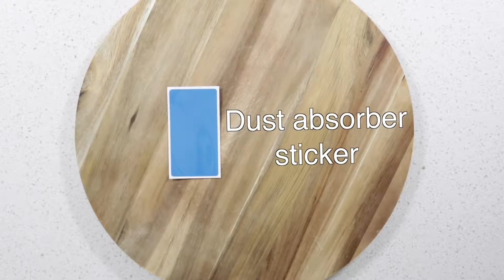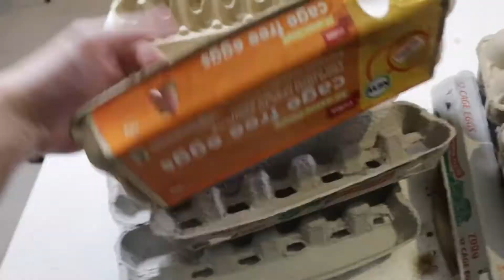How to perfectly apply screen protector